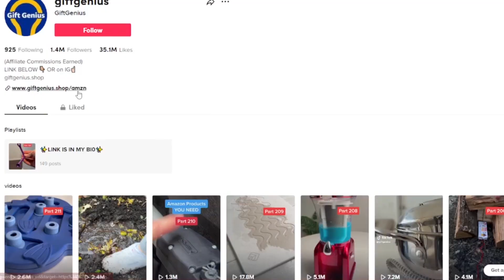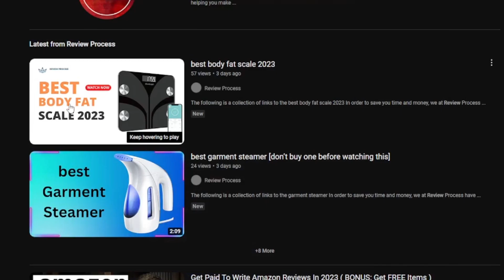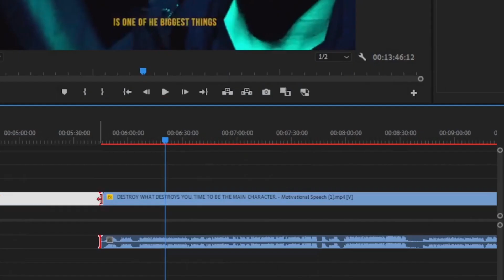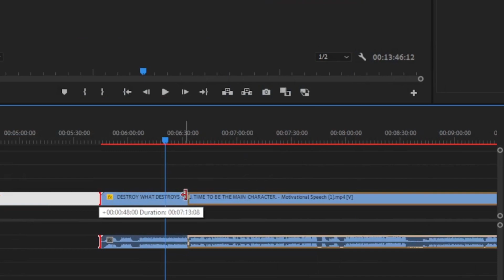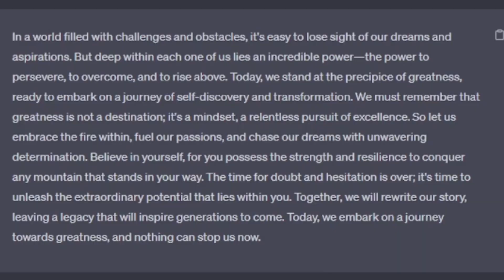$50/zi pe TikTok & YouTube Shorts